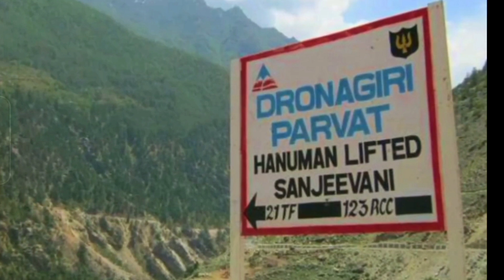10000 বছর পর শ্রীলঙ্কায় মিলল রাবণের জ্যান্ত মমি! দেখতে ছুটে এলেন বিজ্ঞানী | Ramayana Alive evidences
10000 বছর পর শ্রীলঙ্কায় মিলল রাবণের জ্যান্ত মমি! দেখতে ছুটে এলেন বিজ্ঞানী | Ramayana Alive evidences

If you're passionate about exploring the rich cultural heritage of one of the world's oldest religions then this is the place for you. From epic tales of gods and heroes to the intricate stories of the Vedas we bring you the best in educational and entertaining content.

Keep Supporting! :)

your quearis

alive evidences of ramayana across world
proof of ramayana
ramayana proof
ravan alive
ravana alive
ravana alive in sri lanka
শ্রীলঙ্কায় রাবণের বাড়ি
শ্রীলংকার রাবণের বাড়ি
শ্রীলঙ্কায় মিলল রাবণের জ্যান্ত মমি
রাবণের মৃতদেহনাগরাজরা রক্ষা করেন রাবণের দেহকে
জেগে উঠবে রাবণ
রাবণের দশটি মাথা
দশেরা
রাবণের হত্যা
লক্ষণের শক্তিশেল
রামায়ণ
হনুমাহনুমান
Gk bkm
ramayan facts
ramayana truth
ramayana facts
ramayana proof in sri lanka
ramayan ka sach